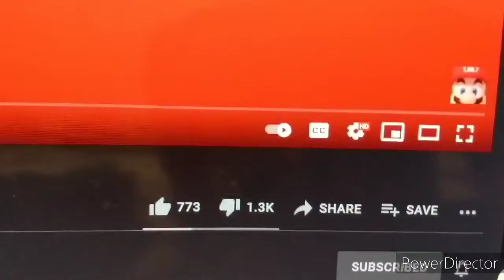Aw great 🤦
Nintendo fans are very selfish and ungrateful when it comes to Nintendo advertisements. 😡